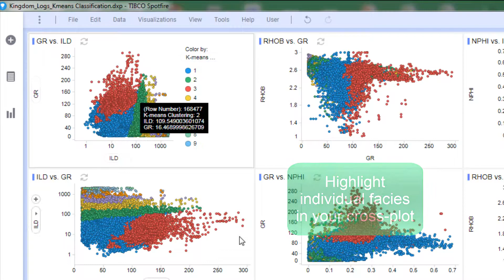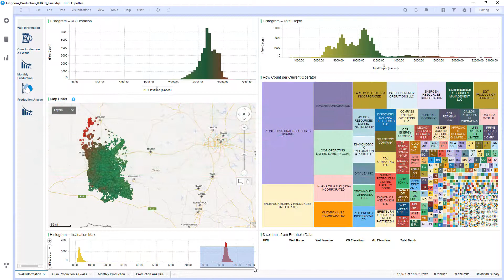Enhancing Facies Prediction with Kingdom Analytics Explorer™ for Spotfire®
Kingdom Analytics Explorer™ for Spotfire® provides a new perspective on a fundamental workflow - Log-Based Facies Classification. With Kingdom Analytics, you can run analytics on your Kingdom log data to enhance the way you predict facies, cross plot data more quickly, and discover new relationships.